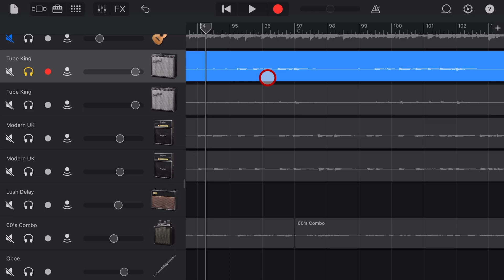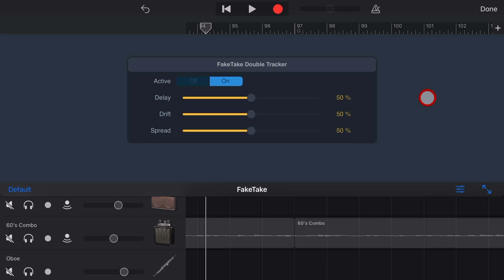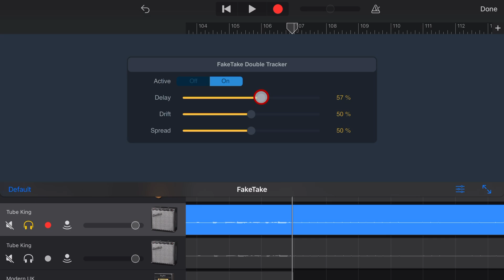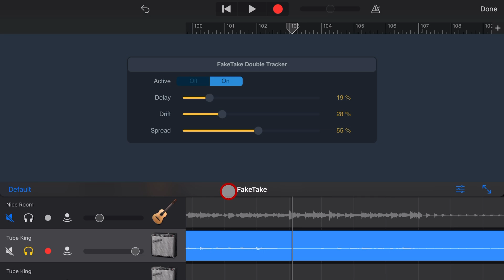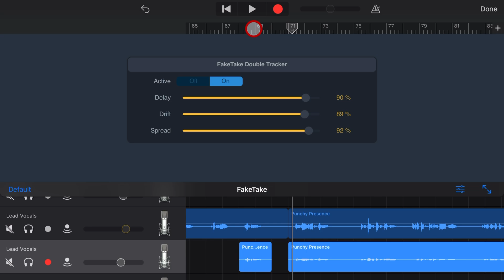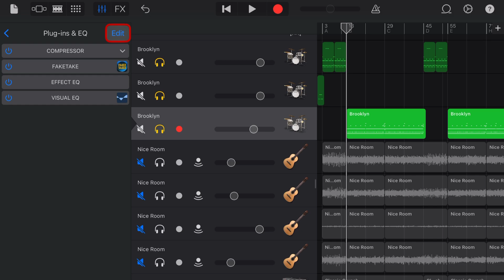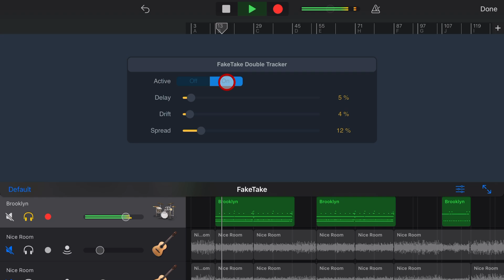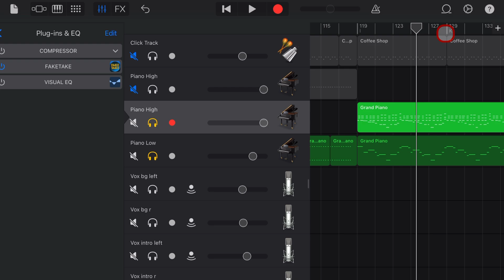FakeTake | FREE DOUBLE TRACKER Plugin for GarageBand iOS (iPad/iPhone)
FakeTake is a FREE double tracker pougin with delay, modulation and stereo wodth from Rob Jackson which can be used as an AUv3 effect in GarageBand iOS and any other DAW on iPad/iPhone.

⏰ Time Stamps:
00:00 What is FakeTake?
00:25 Download
00:38 Add the plugin
00:55 What does it do?
01:17 Guitar Demo
01:59 Settings Explained
04:25 Vocals Demo
07:15 Drums Demo
09:23 Piano Demo